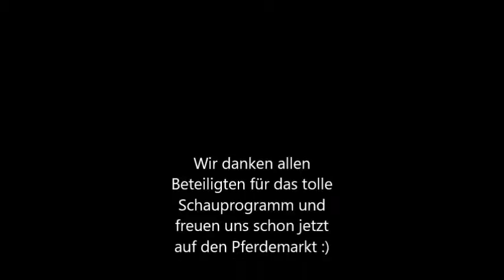Weihnachten im Stall - Reitverein Leonberg 2016